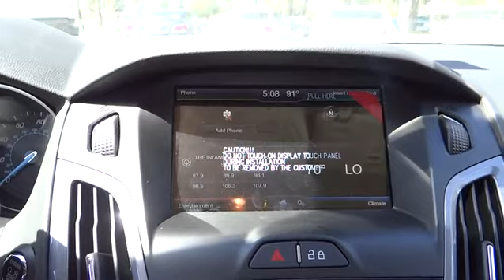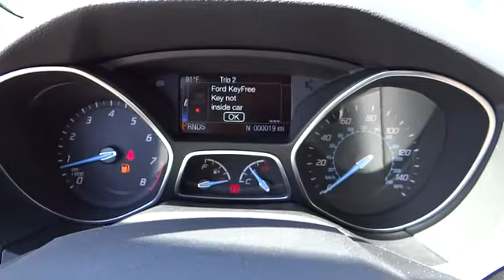2014 Ford Focus Riverside, Fontana, Redlands, Rancho Cucamonga, Palm Springs 00141306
2014 Ford Focus

Fairview Ford
292 North G Street